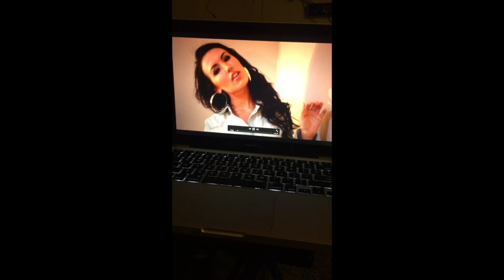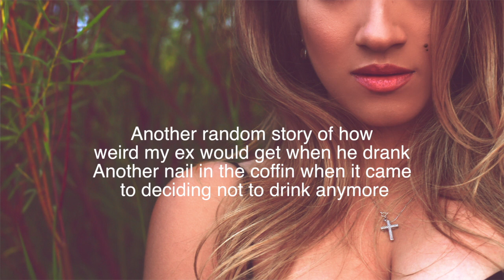WHY I QUIT DRINKING - How staying sober improved my life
A little back story on what inspired me to stop drinking and how I stayed sober over many years.